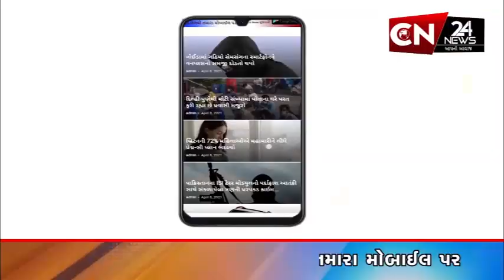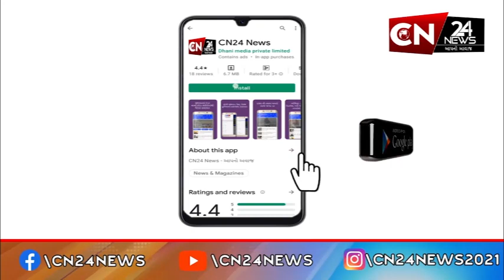રાષ્ટ્રીય : આંધ્રપ્રદેશમાં NDAની યોજાઈ મહારેલી